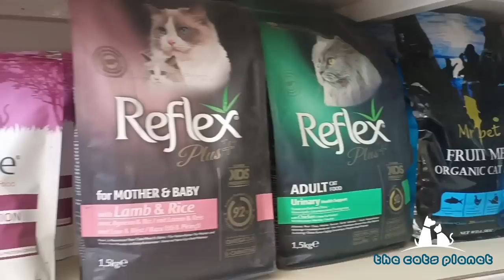What to do when stray Cat attacks or bite your Cat | sunny ne Minnie ko boht zakhmi kr diya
@The Cats Planet